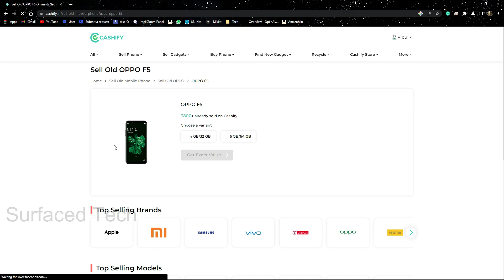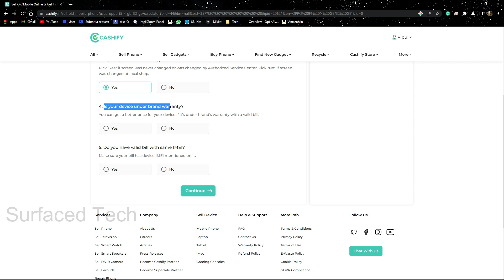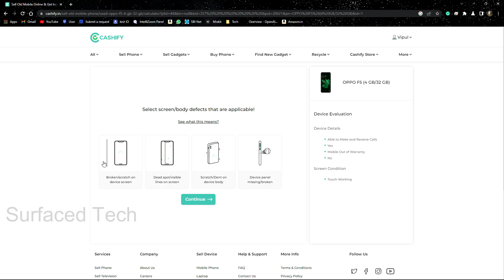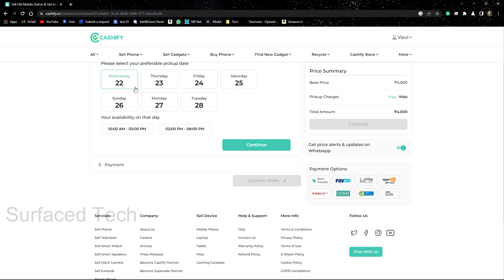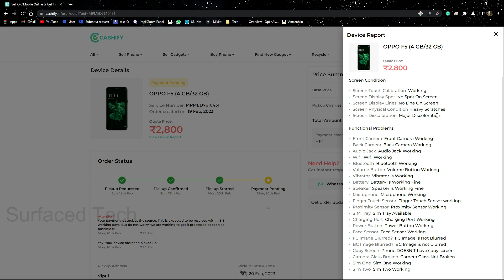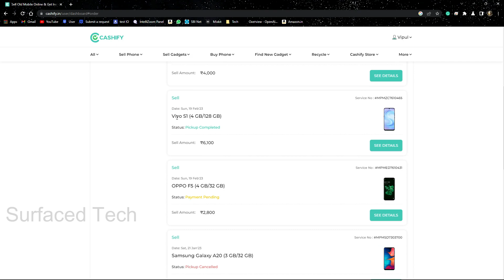How to sell your phone on Cashify? 2023🔥🔥🔥 | Where to sell old phones is It a scam?